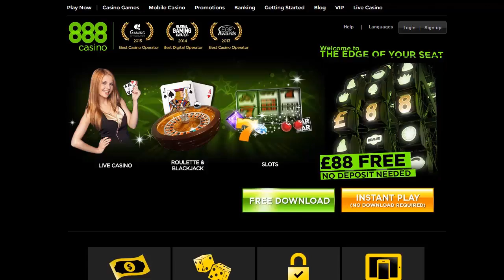888 Casino Video Review